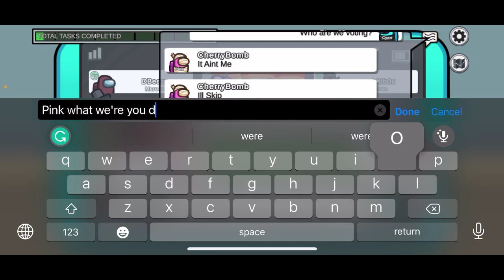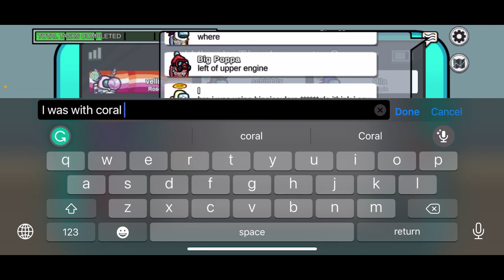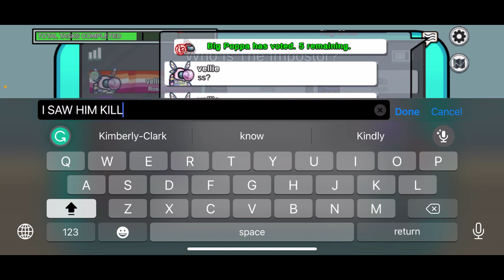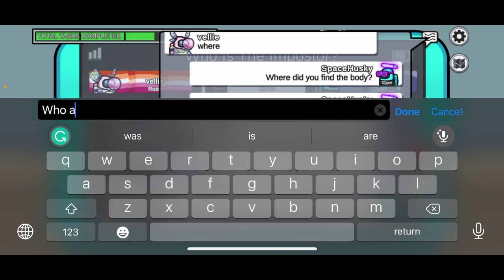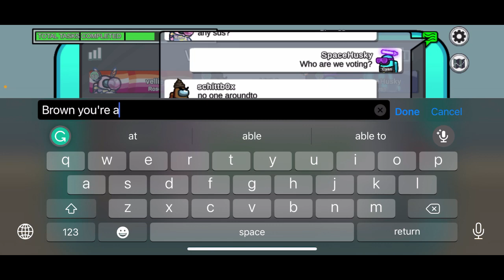AMONG US RELEASED A NEW MAP... (Among Us: Fungle Map)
Wow, this new map looks cool!